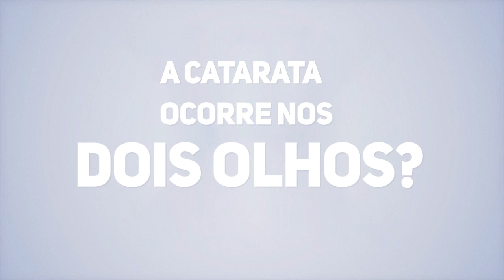A catarata ocorre nos dois olhos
Vamos esclarecer uma dúvida frequente sobre a catarata: ela ocorre nos dois olhos ao mesmo tempo? A catarata é uma condição ocular comum que afeta milhões de pessoas em todo o mundo, mas entender sua evolução nos olhos é fundamental para uma visão mais clara da situação.